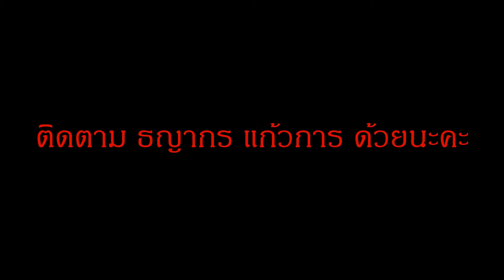เชื่อมแบเซียนๆ!!! เป็นช่างเชื่อมใครว่าง่าย ทั้งนั่ง นอน ดูเพลินๆค๊าบบบ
ช่างเชื่อมในตำนาน ดูเพลินๆ เชื่อมแบบมืออาชีพ